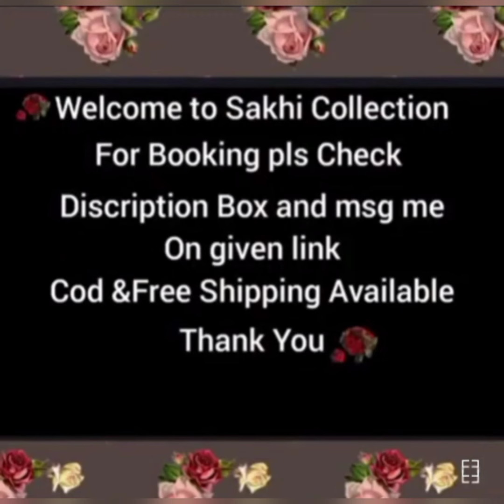Aditi Rao Hydari stylish collection || Cash on delivery